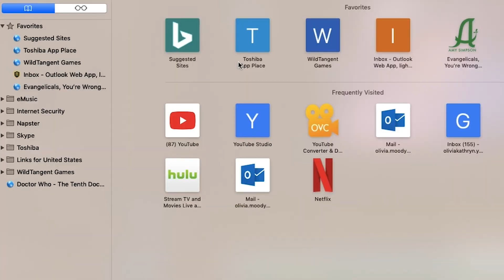Circus Clown Jake Paul goes after Cody Ko *TWIST ENDING*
not only did Jake get schooled at his own game, we all did. short king Cody ko lives to tell the tale and Vlog Squad King Jeff takes the iron throne.
this was better than the Tati/James/Jeffree drama and I'm here for it.